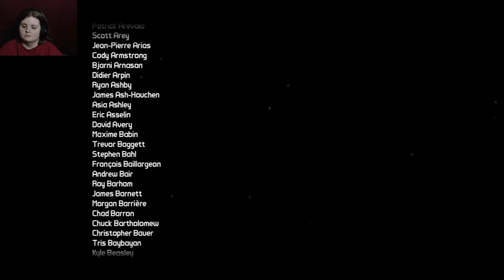Nothing Rhymes With Orange | Borderlands 2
Streamed on Twitch: 7th March 2021

We have a gaming community!
Join Hold My Poodle for game events, possible new friends to share interests and games with.